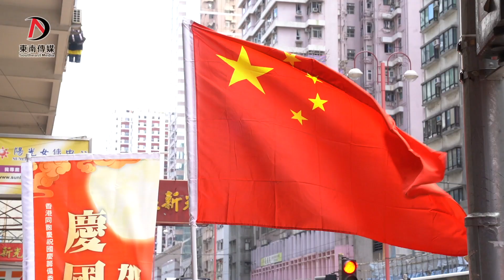歡度雙節！閩籍社團組織近50個街站向市民派發禮品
今天（10月1日）是國慶中秋雙節同慶，香港市民們喜氣洋洋，手舉國旗，歡度雙節。全國政協委員、香港福建社團聯會主席吳換炎，一大早就帶領多位社團領袖，奔赴他們設在全港各地的近50個個街站，給市民派發米、油、口罩、消毒液等節日禮品，與廣大市民共度國慶中秋佳節。

吳換炎主席一行走訪了10個下屬分會設立的部分街站，分別為港島東分會、港島西分會、九龍東分會、九龍西分會、新界東分會、新界西分會等。

早上9點，香港福建社團聯會主席吳換炎，榮譽主席吳良好，榮譽顧問周安達源，香港福建婦女協會創會主席陳聰聰等人便已到達上環街站，開始為鄉親及市民派發節日禮品。談到組織此次活動，吳換炎感慨頗多。他說，在黑暴和疫病的雙重打擊下，當前香港面臨著前所未有的困難，幸有國安法實施和內地醫療隊的無私支援，令香港社會恢復了穩定，也讓市民明白祖國才是香港的靠山。他表示，只要大家團結一心，就一定能克服暫時的困難，香港明天一定會更好！

「我們舉辦此次活動，目的是代表香港福建社團聯會向百萬居港閩籍鄉親致以節日的祝賀！希望香港盡快步入正軌，希望我們鄉親平平安安、越來越好！」吳換炎說。

中午11點，吳換炎一行人來到港島東街站，由香港晉江社團總會組織的舞獅表演，令現場節日氣氛更加濃重。大家歡聲笑語，拍手稱讚。中聯辦港島工作部部長劉林、副部長范克勝，全國人大代表、香港工會聯合會會長吳秋北，全國政協委員施清流、黃楚基，香港晉江社團總會主席王育民、執行主席蘇清棟等也到場與大家共慶佳節。

吳換炎一行所到之處，市民們都對福建社團聯會舉辦的此次派送活動給予了好評。許多市民在領取禮品時，互道節日祝福，並對義工們連聲道謝，一派節日的喜慶氣氛。

香港福建社團聯會副主席施榮忻、陳聰聰、蔡毅、王亞南、施清流、黃若虹、朱銘泉、黃自強、林智彬、王育民、林潞、柯文華、洪定騰、楊華勇、蔡黃玲玲、盧金榮、蘇清棟，永遠名譽主席莊家彬及常務副秘書長兼總幹事周珊珊等都參加了街站慶國慶賀中秋活動，並向鄉親和市民們送上節日的祝福。